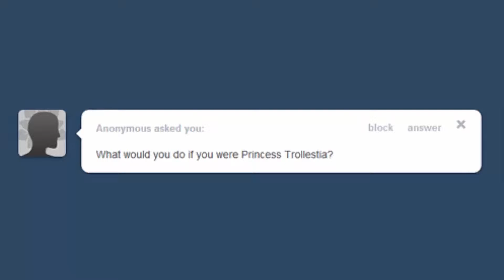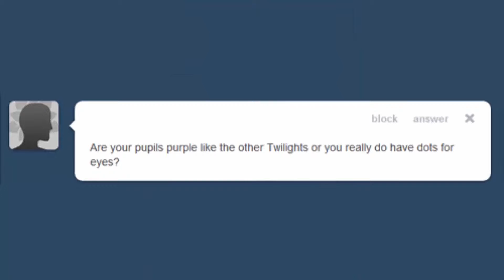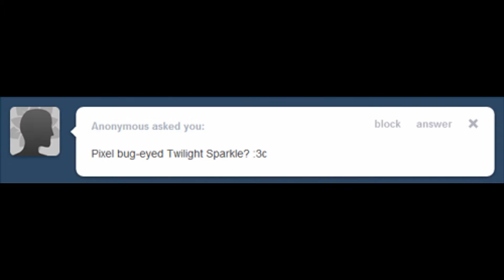Ask Bug Eyed Twi Dubbed: Episode 4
SO MAYBE IT TOOK FOREVER BUT I FINALLY DID IT
While watching I noticed a distinct improvement in quality. I hope you do too.

And don't worry, I've already started on Episode 5 everyone.

Credits:
Creator of Pictures

Characters: My Little Pony's Twilight Sparkle/Hasbro